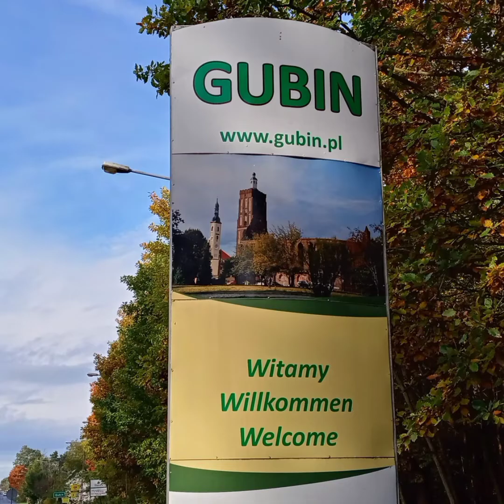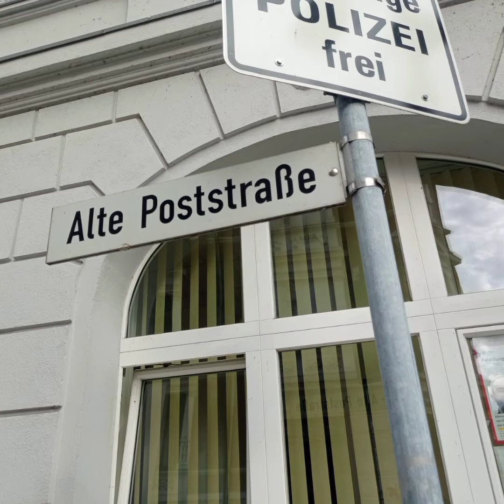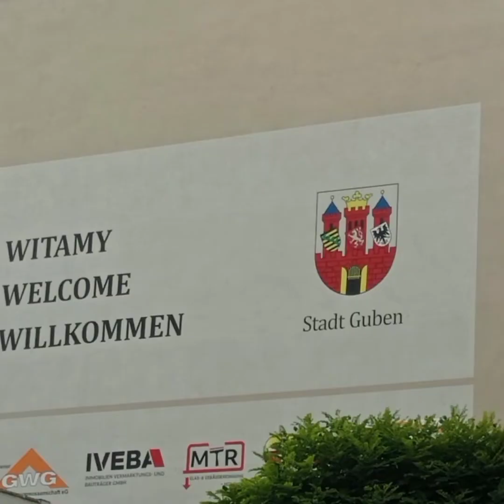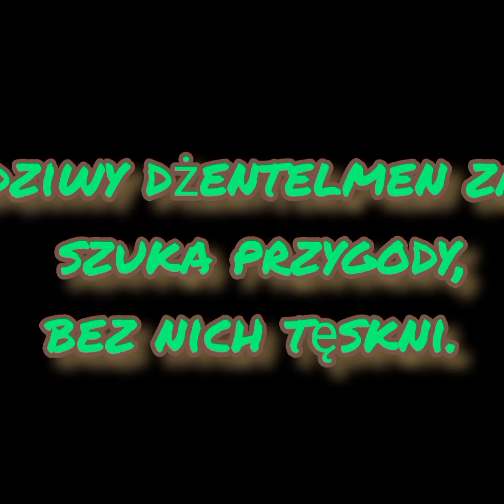Gubin + Guben.Polska - Deutchland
Zostawiłem wszystko i przeniosłem się z Mołdawii do Polski. Odwiedziłem kilkadziesiąt polskich miast i wsi. Pokazuję kraj, jakiego wcześniej jeszcze nie widziełiście. Zapraszam serdecznie!

Możesz przelać niewielką kwotę,abym mógł kręcić jeszcze bardziej interesujące filmiki.Będę zadowolony z każdej złotówki.
Victor Svedul

moldawiapolska